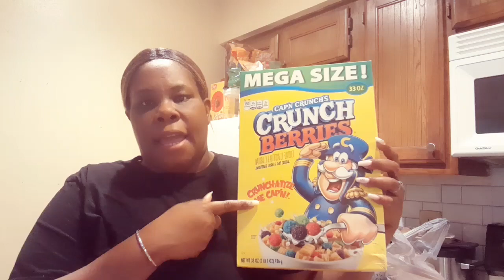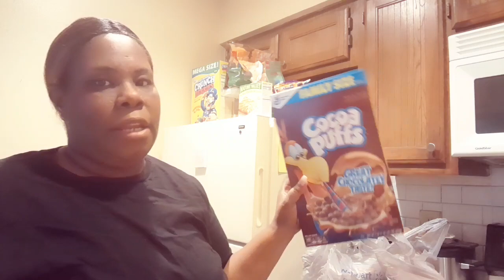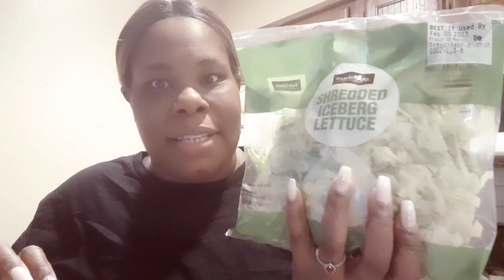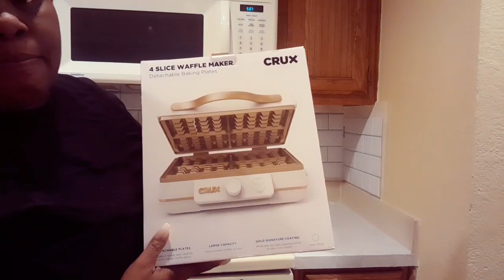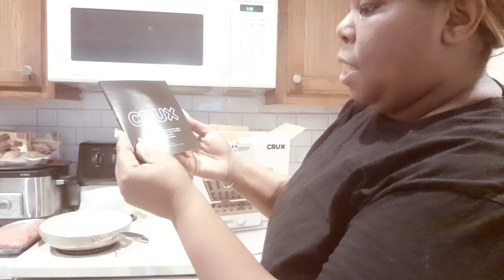WALMART GROCERY DELIVERY | NEW WAFFLE MAKER & MORE